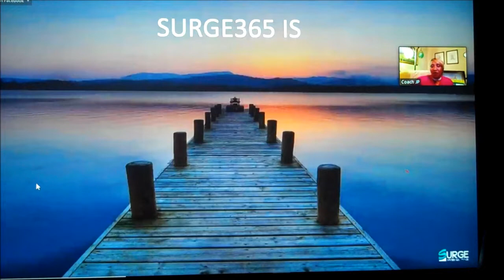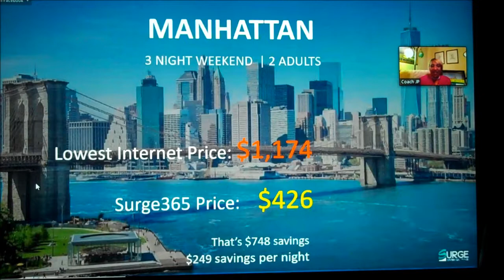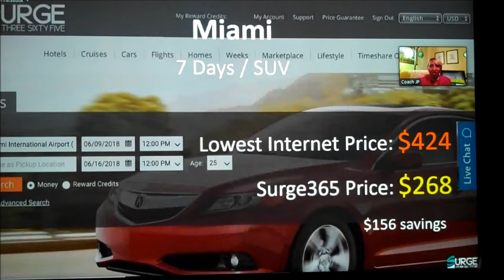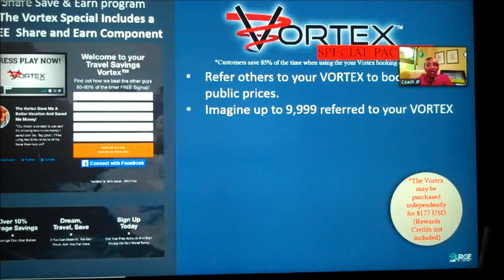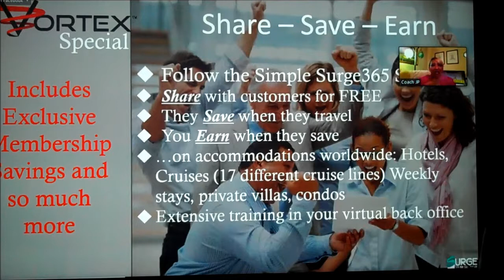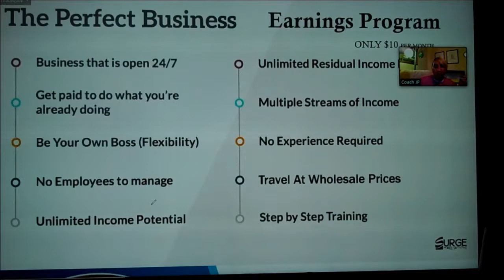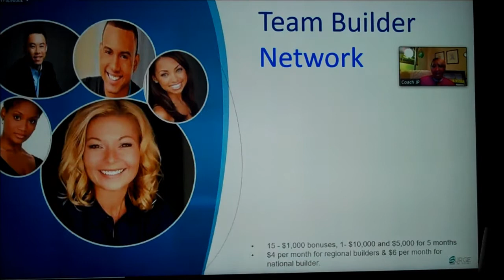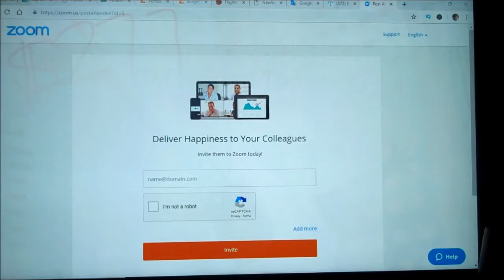Surge365 International Presentation 2019